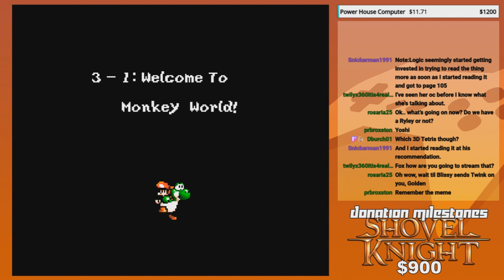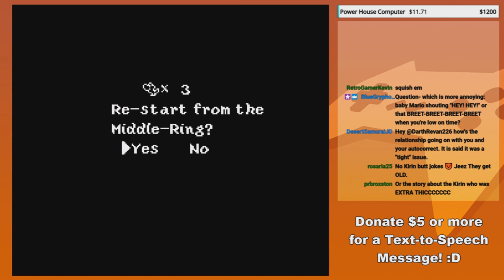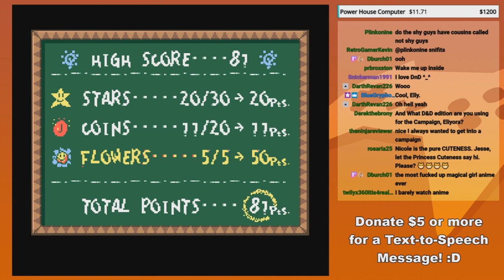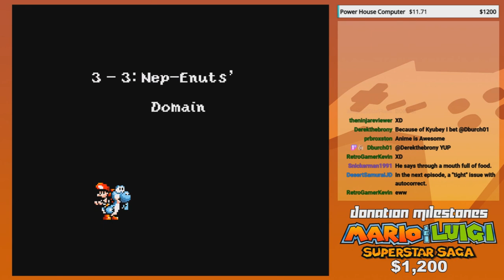Who can swallow better, Yoshi or Kirby? - GoldenFox Plays Super Mario World 2: Yoshi's Island Pt. 11